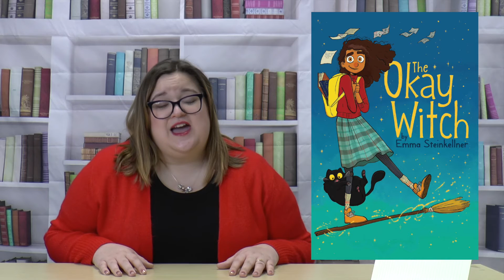Librarians Recommend: Witchy Reads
Love books about magical people who attend magical academies with black cats and cauldrons? Have you read through all the standard series and need something new? Lauren is here to recommend 3 witchy reads for you!

KC library Instagram: @kclibrary
KC library Teen Instagram: @kclibraryteens